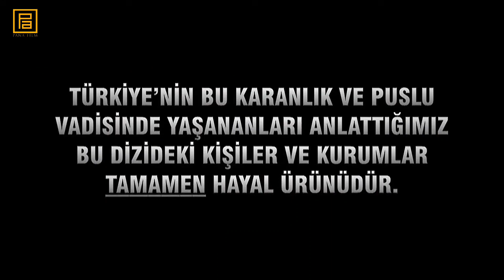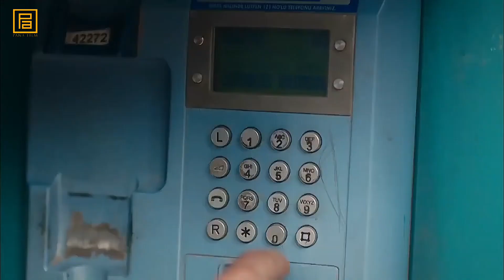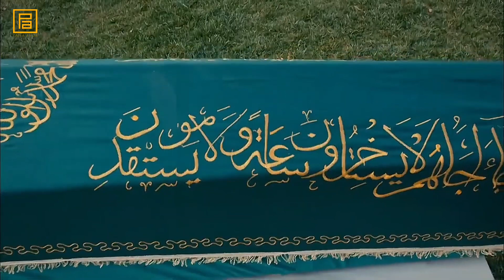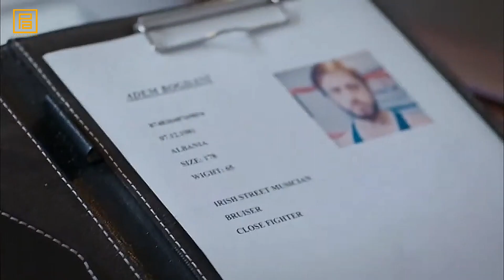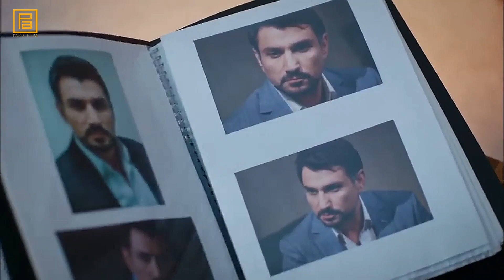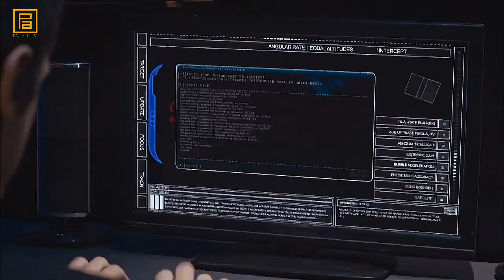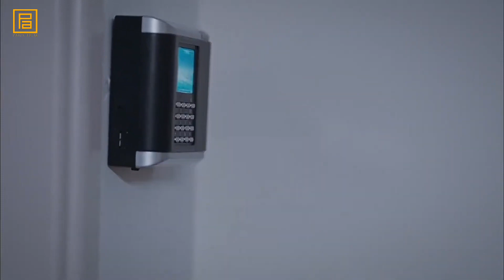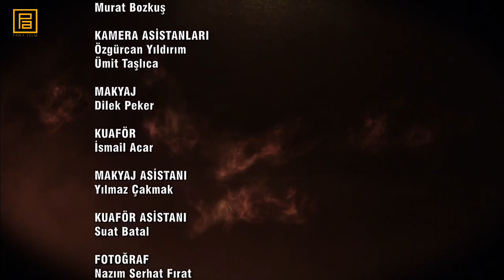Kurtlar Vadisi Pusu 234.Bölüm l FULL HD YENİ